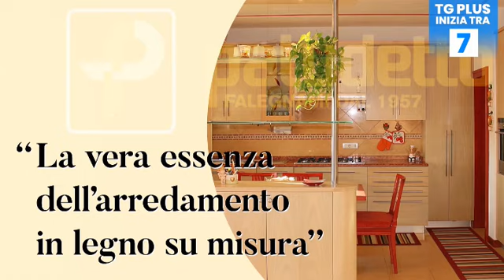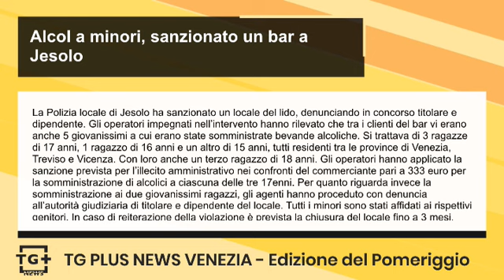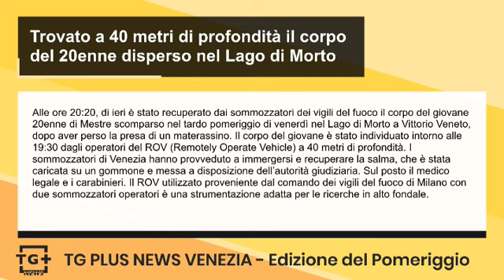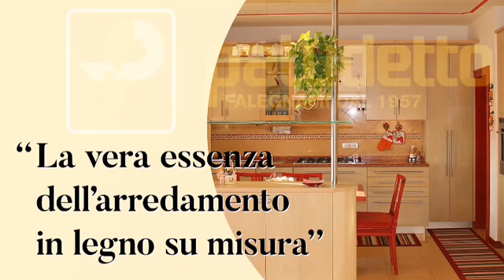Alcol servito a 5 minori, sanzionato un locale a Jesolo - TG Plus NEWS Venezia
La Polizia locale di Jesolo ha sanzionato un locale del lido, denunciando in concorso titolare e dipendente. Gli operatori impegnati nell’intervento hanno rilevato che tra i clienti del bar vi erano anche 5 giovanissimi a cui erano state somministrate bevande alcoliche. Si trattava di 3 ragazze di 17 anni, 1 ragazzo di 16 anni e un altro di 15 anni, tutti residenti tra le province di Venezia, Treviso e Vicenza. Con loro anche un terzo ragazzo di 18 anni. Gli operatori hanno applicato la sanzione prevista per l’illecito amministrativo nei confronti del commerciante pari a 333 euro per la somministrazione di alcolici a ciascuna delle tre 17enni. Per quanto riguarda invece la somministrazione ai due giovanissimi ragazzi, gli agenti hanno proceduto con denuncia all’autorità giudiziaria di titolare e dipendente del locale. Tutti i minori sono stati affidati ai rispettivi genitori. In caso di reiterazione della violazione è prevista la chiusura del locale fino a 3 mesi.

Alle ore 20:20, di ieri è stato recuperato dai sommozzatori dei vigili del fuoco il corpo del giovane 20enne di Mestre scomparso nel tardo pomeriggio di venerdì nel Lago di Morto a Vittorio Veneto, dopo aver perso la presa di un materassino. Il corpo del giovane è stato individuato intorno alle 19:30 dagli operatori del ROV (Remotely Operate Vehicle) a 40 metri di profondità. I sommozzatori di Venezia hanno provveduto a immergersi e recuperare la salma, che è stata caricata su un gommone e messa a disposizione dell’autorità giudiziaria. Sul posto il medico legale e i carabinieri. Il ROV utilizzato proveniente dal comando dei vigili del fuoco di Milano con due sommozzatori operatori è una strumentazione adatta per le ricerche in alto fondale.

Gli agenti del Commissariato di Polizia di Stato di Mestre, nell’ambito della specifica attività antidroga e contrasto alla microcriminalità diffusa svolta nel Quartiere di Via Piave, sono riusciti a rintracciare, presso un civico della via innanzi menzionata, un cittadino marocchino, già noto alle forze dell’ordine per violazioni inerenti la normativa sugli stupefacenti, sul quale pendeva un ordine di carcerazione per scontare la pena di 2 anni e 4 mesi per un reato in materia di immigrazione clandestina, essendo lo stesso rientrato nel territorio nazionale dopo essere stato destinatario di un precedente provvedimento di espulsione. L'uomo è stato portato in carcere presso la Casa Circondariale di Santa Maria Maggiore a Venezia.

L’attività di indagine effettuata dai poliziotti della Questura di Venezia, ha consentito inoltre di rintracciare, presso una struttura ricettizia di Mestre, un cittadino romeno destinatario di un mandato di arresto, emesso dal Tribunale di Siena a seguito di condanna per i reati di furto commessi nel corso del 2019, che doveva scontare una pena di 4 anni e 3 mesi di reclusione. Anche lui è stato portato in carcere presso la Casa Circondariale di Santa Maria Maggiore a Venezia.